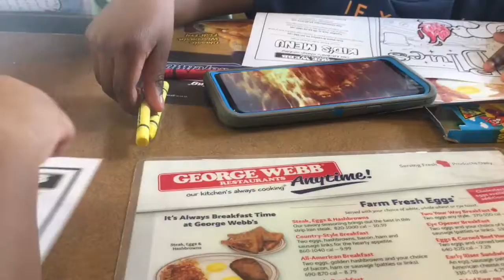Picking Up The Boys!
Hello Family!!

We are back on the road. It's time for our boys to come back home. We spent this trip hanging out with friends and family. Back to mommy-mode I go.